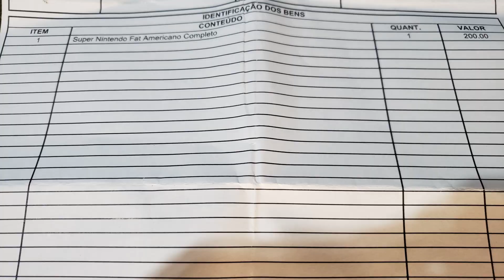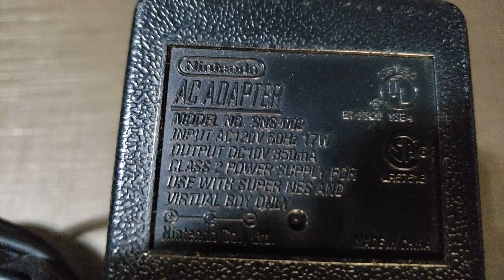COMPARTILHANDO MAIS UM GRANDE ACHADO NO MUNDO DOS GAMES!